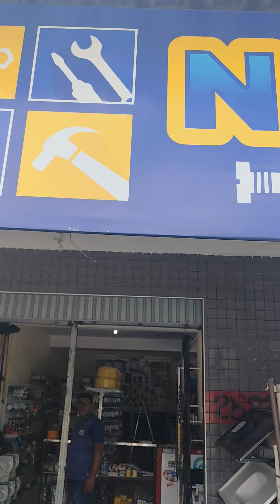neguinho dos parafusos Itapipoca Ceará rua Vicente Siebra de lado com peixaria praiana é show papai